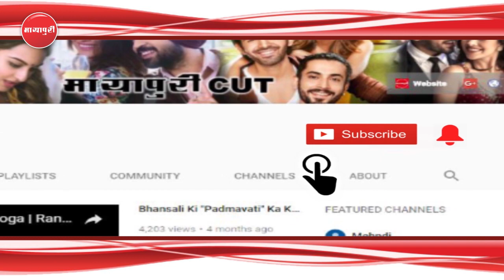"Veere Di Wedding" Celebrity Review | Kareena Kapoor | Sonam Kapoor | Swara Bhaskar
करीना कपूर, सोनम कपूर, स्वरा भास्कर और शिखा तल्सानिया की मोस्ट अवेटेड फिल्म विरे दी वेडिंग 1 जून को रिलीज होनेवाली है। फिल्म का बेहतरीन ट्रेलर पहले ही रिलीज हो गया है जिसे फैंस ने काफी पसंद किया। अब हाल ही में फिल्म की स्पेशल स्क्रीनिंग रखी गई जहां फिल्म देखने कई टीवी सितारे पहुंचे। चलिए इनसे जाते हैं कि ये फिल्म के लिए कितने एक्साइटेड हैं।